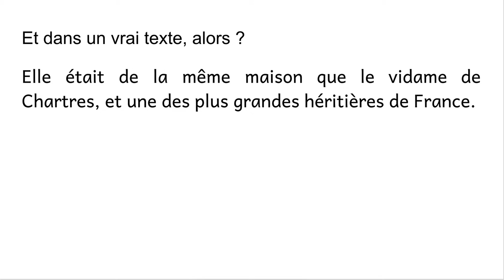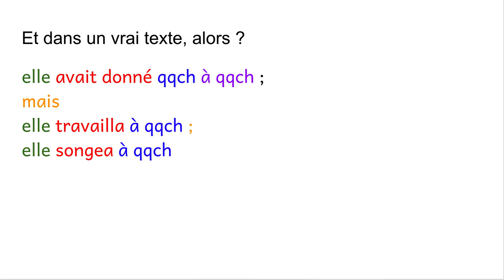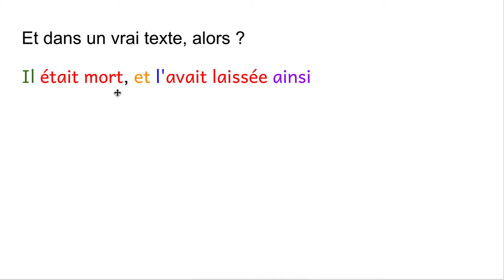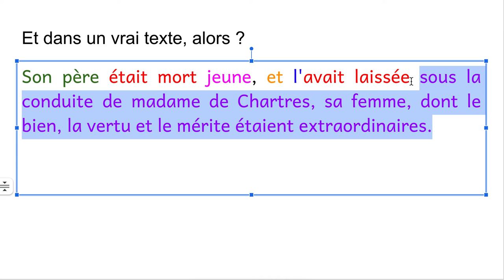Phrase complexe : coordination, juxtaposition, subordination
Point rapide pour expliquer le principe de la subordination, par opposition à la coordination ou à la juxtaposition.